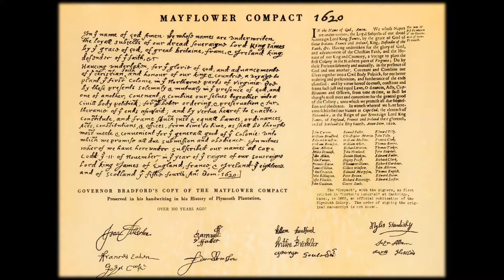American Political Documents | The Mayflower Compact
Drafted and signed on board the Mayflower as the ship was anchored at Provincetown Harbor on the northeastern tip of Cape Cod on November 11, 1620, the Mayflower Compact was the first framework of government written and enacted in Plymouth. The document is not a constitution but an adaptation of the covenant of the Puritan Church into a rule of law based on the idea of a social contract. The original document has been lost to history but it survives it it first printed form that was made in London in 1622 as a pamphlet known as the Mount's Relation.